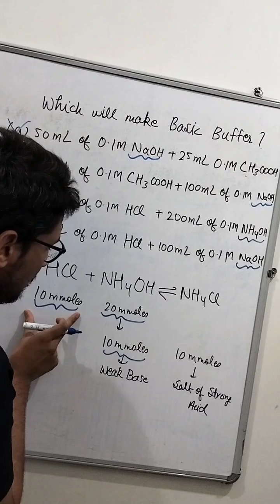Buffer in One Minute| NEET 2019 PYQ| Ionic Equilibrium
🧪 Buffer in One Minute | NEET 2025 Chemistry Crash Revision
Struggling to understand buffers in chemistry? We've got you covered! In just 60 seconds, learn everything you need to know about buffer solutions, their types, and how they work — perfectly tailored for your NEET 2025 preparation.

📌 Quick, clear, and NEET-focused
📚 Covers acidic & basic buffers

ionic equilibrium chemistry class 11 one shot neet 2025